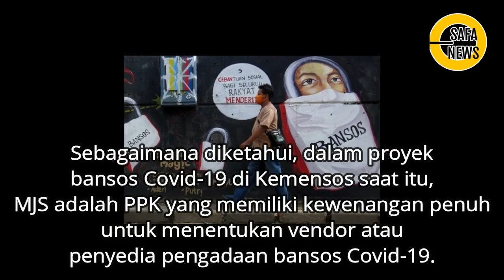TERUNGKAP 'Titipan Pak Menteri' Kasus Korupsi BANSOS Juliari!!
Mari bantu CHANNEL SAFA NEWS agar menjadi lebih baik dalam memberikan informasi dan berbagai update situasi terkini Indonesia dan Dunia. Kami merangkum informasi interaktif dan terkini seputar isu terhangat sosial & politik serta dunia hiburan dan tekhnologi, serta berbagai informasi menarik lainnya.